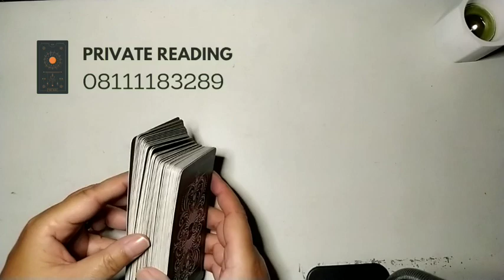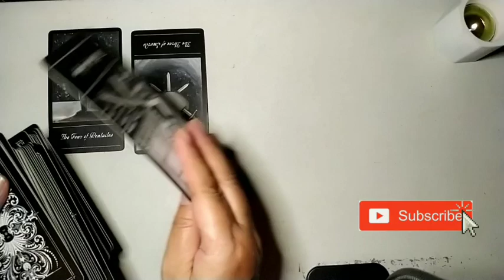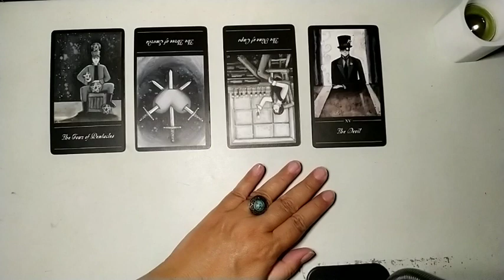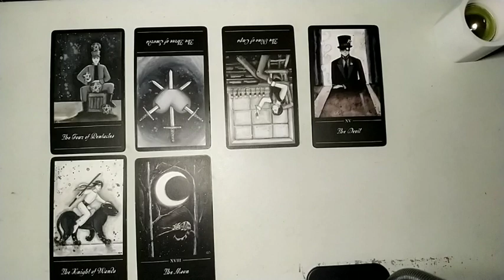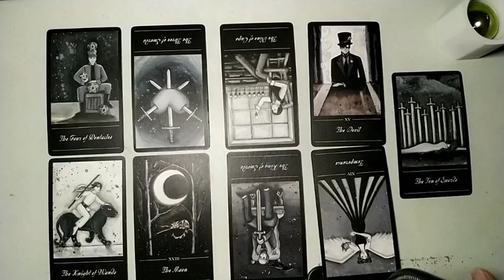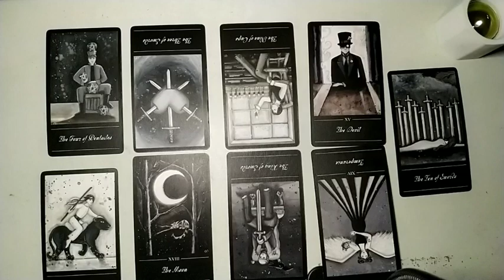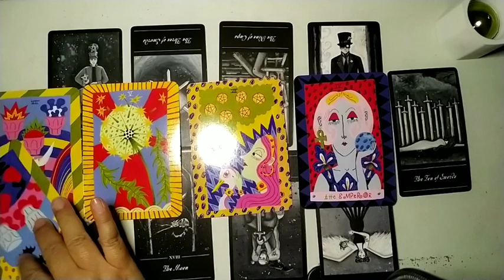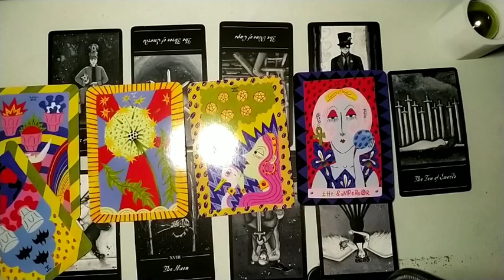Leo ♌ Ini Yang Punya Penyesalan besar Terhadapmu di ❤ & Kehidupan